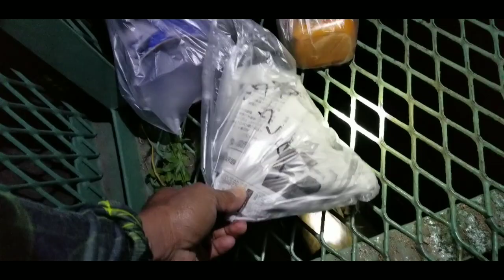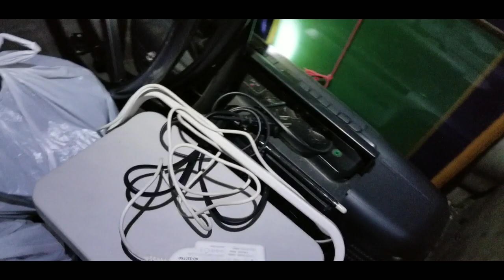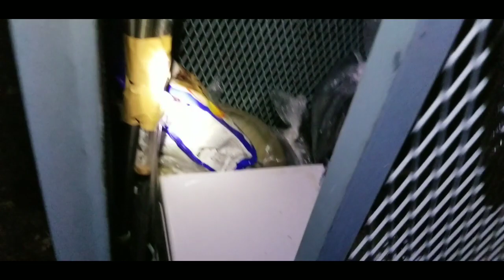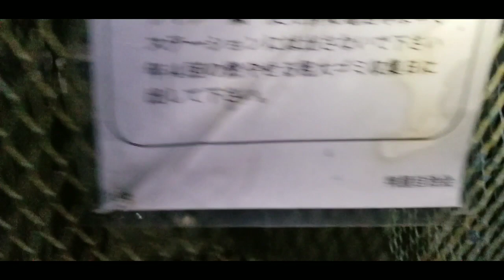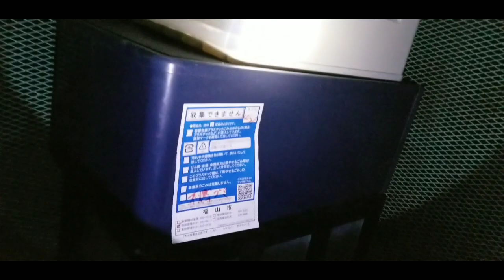Kalkal basura |ang daming gamit na nakuha namin |japan dumpster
kalkal sa japan.ang dami namin nakuha.kunin mo gusto mo.panuorin ng buong video mga idol.para mag enjoy din kayo gaya namin mga idol.GodBless#kalkal.basura#pick.all.u.can.